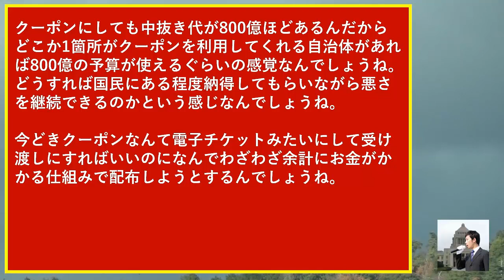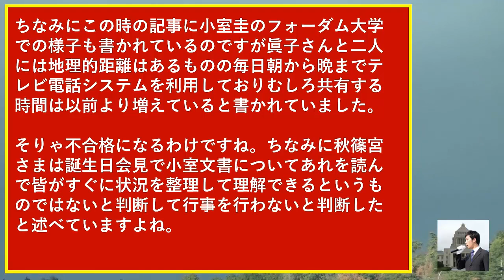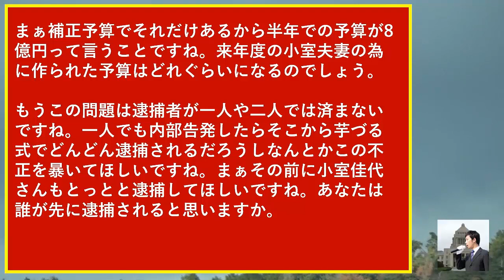小室圭と眞子さんに170億円が…嘘だろ！秋篠宮家の教育失敗とありえない出来事で…愛子さまを天皇へ小室佳代はNY計画頓挫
外務省 補正予算 雅子さま 紀子さま 内部告発
音声録音マイク